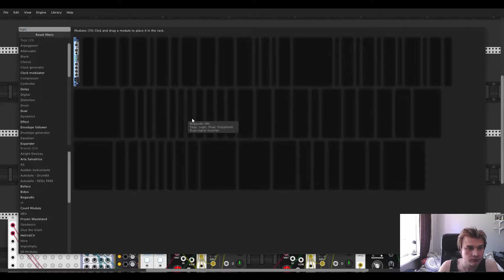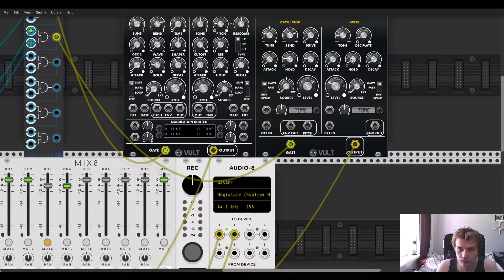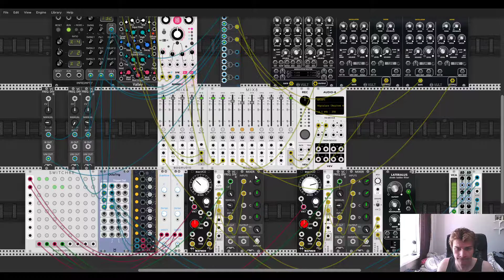Learning VCV Rack Episode 15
Today I continue on yesterdays patch to try and just make music =D